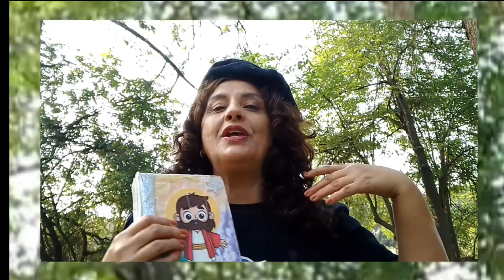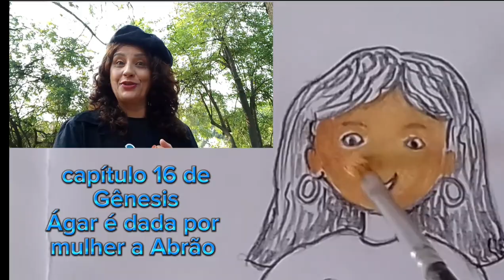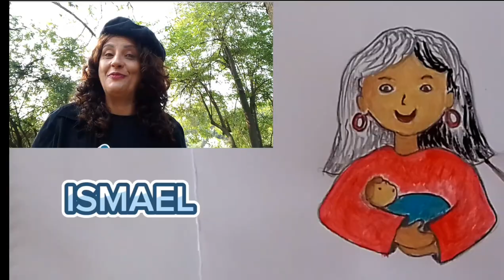Gênesis 18:14 O Nascimento de Isaque